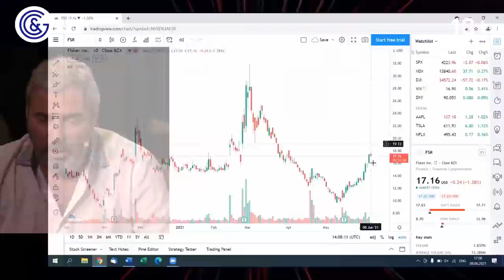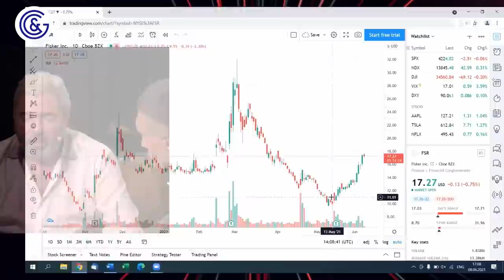ВТОРОГО ШАНСА НЕ БУДЕТ! Главные проблемы трейдера | Александр Герчик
Смотрите видео интервью Александра Герчика, которое он давал на Форуме Клуба трейдеров CARTEL 8 июня 2021 года. В этом видео Александр Михайлович рассказывал о психологических факторах, из-за которых у трейдеров часто возникают проблемы. Но! ВТОРОГО ШАНСА НЕ БУДЕТ! Узнайте, почему люди теряют деньги в трейдинге и как уйти от человеческого фактора в трейдинге

✦Шаблон для создания торгового алгоритма. У кого нет алгоритма, воспользуйтесь Сервисом "Конструктор алгоритма" от Gerchik & Co
✦«50 оттенков Форекса» – книга, о том, что думают о валютном рынке профессионалы

00:00 Приветствие от Герчика.
03:30 Как дожить до светлого дня трейдера, когда конкуренция 100 человек на место?!
05:35 Эксперимент Ричарда Денниса
11:35 Как устроен психологический фактор у людей?
15:00 Системная и безсистемная торговля. Почему нужно подкручивать систему?
20:20 Основные проблемы трейдеров!
26:50 Пример обучения студентки. Трейдинг - это работа!
32:40 Как Герчик пришёл к торговле по уровням
36:40 Убыточные сделки - часть статистики трейдера
39:40 Почему люди теряют деньги?
41:00 Понимание экономических показателей. Пример инфляции
43:15 Ответы на вопросы в прямом эфире